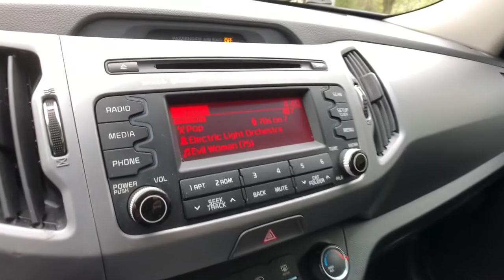2016 Kia Sportage Clarkston, Waterford, Lake Orion, Grand Blanc, Highland, MI 212312A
Mineral Silver Used 2016 Kia Sportage available in Clarkston, Michigan at Bowman Chevrolet. Servicing the Waterford, Lake Orion, Grand Blanc, Highland, MI area.

Bowman Chevrolet
6750 Dixie Hwy

AWD. CARFAX One-Owner. Clean CARFAX.brMineral Silver 2016 Kia Sportage LX 4D Sport Utility AWD 6-Speed Automatic 2.4L I4 DGI DOHC 16Vbrbr19/26 City/Highway MPGbrAwards:br  * JD Power Initial Quality Study (IQS)brAt Bowman Auto Group we provide One Great Experience and are proud to offer Transparent Pricing! Proudly serving: Oakland County, Clarkston, Bloomfield Hills, Flint, Waterford, Holly, Whitelake, Lake Orion and Detroit.